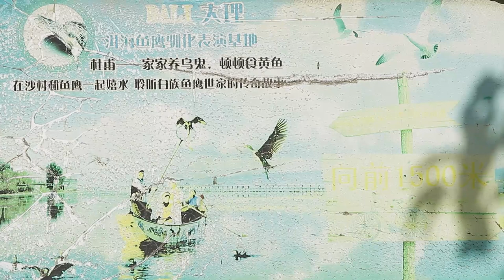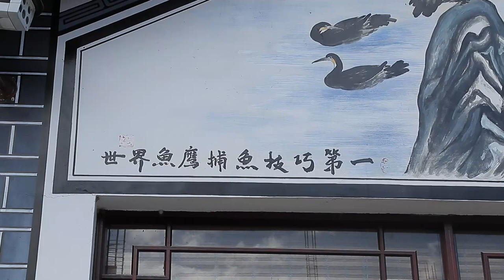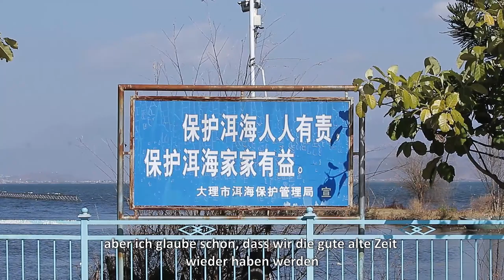Die Fischer aus Shacun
Die Fischer des kleinen Dorfs Shacun im Südwesten von China leben seit Generationen vom Fischen. Durch die Umweltschutzpolitik der Regierung mussten Die Fischer ihr Leben radikal verändern, arbeitslos bleiben oder die Gesetze missachten. Was sollen die Fischer tun.